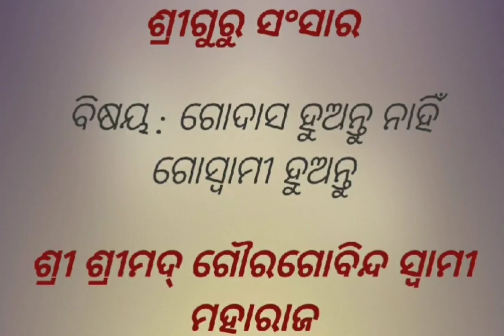ଗୋଦାସ ହୁଅନ୍ତୁ ନାହିଁ ଗୋସ୍ଵାମୀ ହୁଅନ୍ତୁ || ଶ୍ରୀ ଶ୍ରୀମଦ୍ ଗୌରଗୋବିନ୍ଦ ସ୍ୱାମୀ ମହାରାଜ